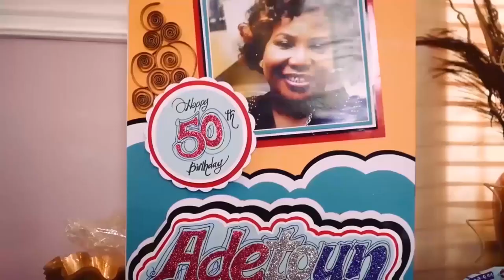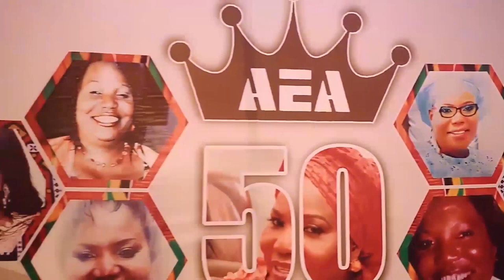MS ADETOUN ADEOJO BIRTHDAY 50TH BIRTHDAY CELEBRATION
We are a professional video production company based in Lagos, available to travel.